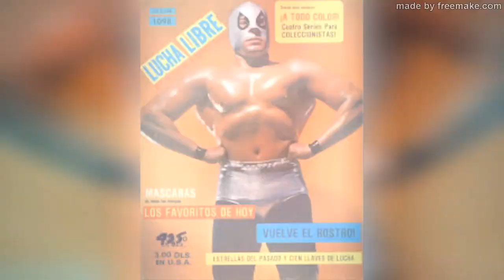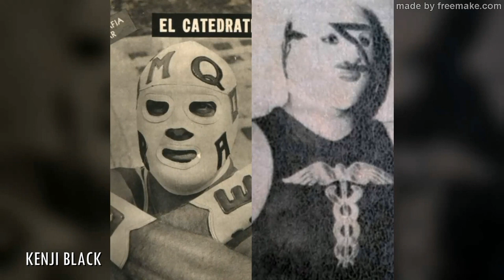EL MATEMÁTICO 🇲🇽 || Kenji Black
FUENTES